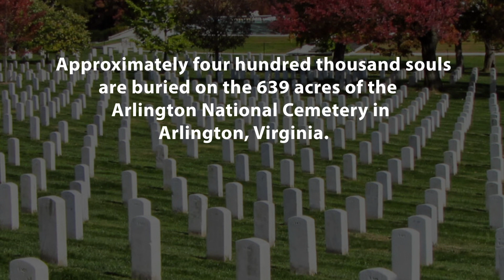Arlington Speaks Promo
Coming Soon.

"Arlington Speaks" tells the stories of some of the 400,000 heroes buried on the hallowed grounds of Arlington National Cemetery.